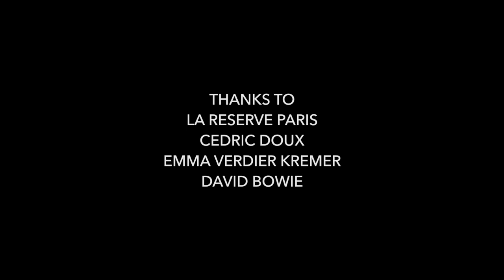La Réserve Décembre 2017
La Réserve Paris - Backstage of a Marquis Paris photoshoot